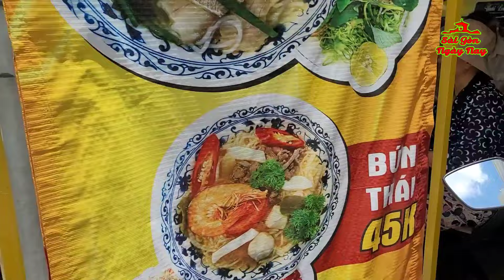MỜI 2 HỘI NGƯỜI MÙ Q7+Q8 ĐI ĂN NHÀ HÀNG & TẶNG TIỀN 300K/NGƯỜI | ÔNG CẦU 74T Ở CALI TÀI TRỢ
CHÂN THÀNH CẢM ƠN ÔNG PHAN QUANG CẦU 74 TUỔI Ở CALI ĐÃ TÀI TRỢ CHO CHƯƠNG TRÌNH
+ TẶNG TỔNG CỘNG 8 HỘI NGƯỜI MÙ, LÀM 4 BUỔI, KINH PHÍ 120tr (NẾU CÒN DƯ SẼ GỞI TẶNG CƠ SỞ NUÔI TRẺ KHIẾM THỊ - SƠ HOÀNG)
+ TUẤN DƯƠNG SẼ SẮP XẾP KHI SƠ HOÀNG NHẬN CÔNG TÁC TẠI CƠ SỞ MỚI GẦN ĐỨC MẸ NÚI CÚI, ĐỒNG NAI - TRÊN ĐƯỜNG ĐI ĐÀ LẠT!